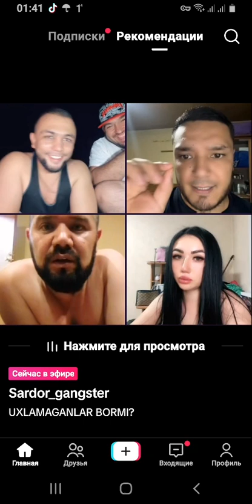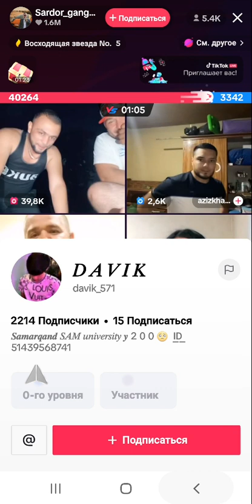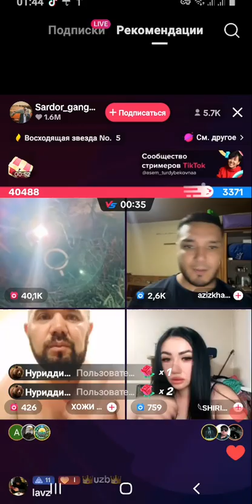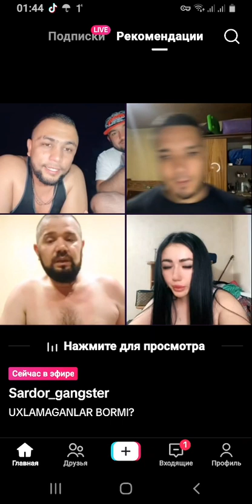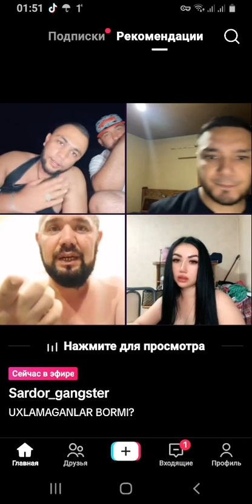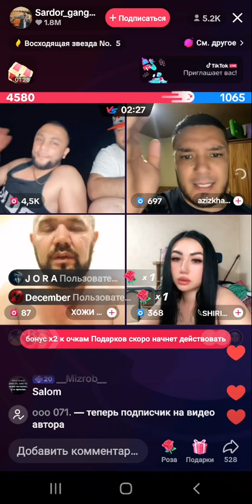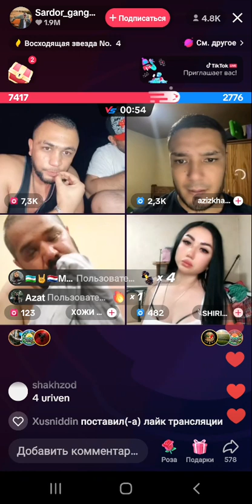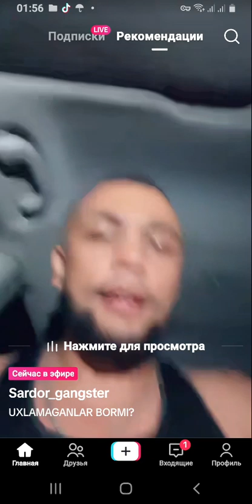Sardor 3 ga 1 yutti tuliq video zapal buldi